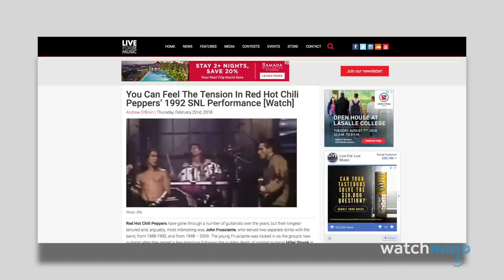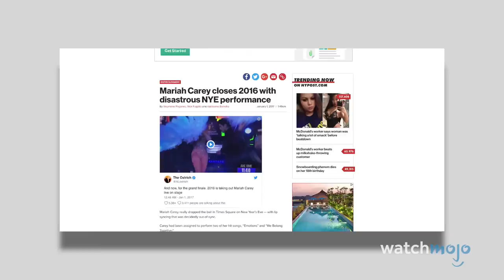Top 10 UNBEARABLY Awkward Live Musical Performances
Cringeworthy does not BEGIN to describe how awkward these Live Musical Performances truly were.
For this list, we’ll be taking a look at the most awkward, uncomfortable, cringey or just generally hard-to-watch musical performances from award shows, Saturday Night Live and more. Whether it’s by Lana Del Rey, Mariah Carey, Ashlee Simpson, or even 50 Cent, these performances are ones that most artists would hope to never endure again. Did your favorite awkward musical performance make the list?